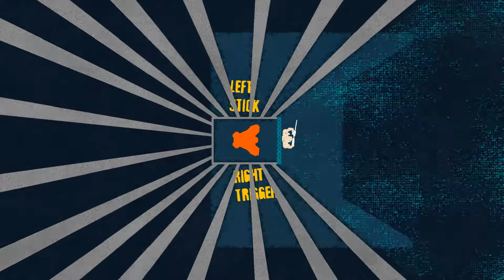D-Today: Ape Out! - First Impression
This game is the most awesome demo I played yet! It is actually a playable trailer. Ape Out is all about SMASH 'M UP!!